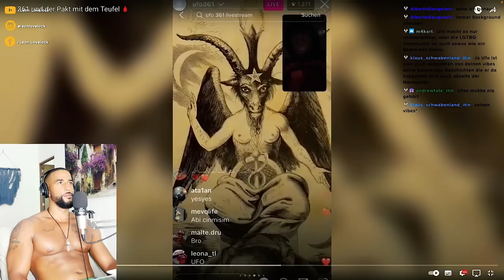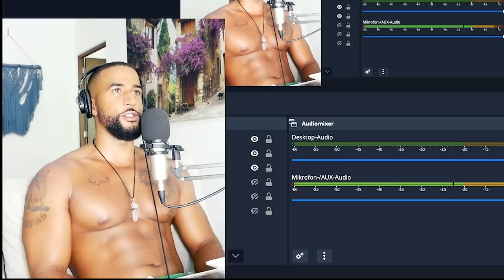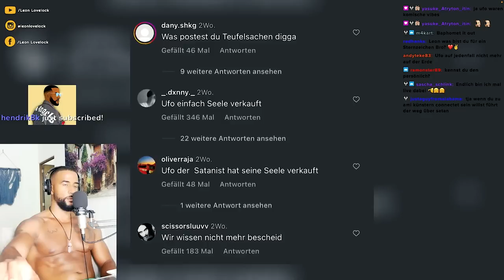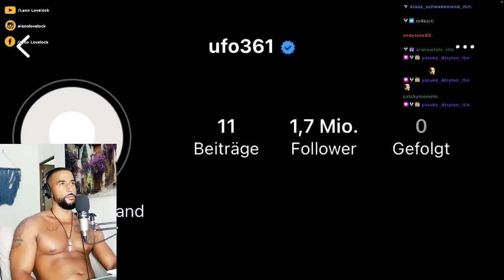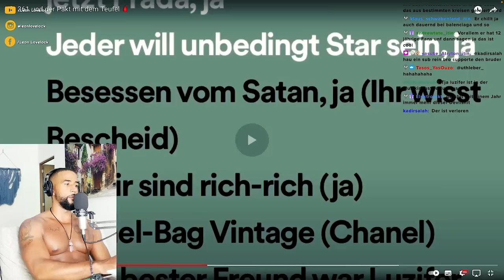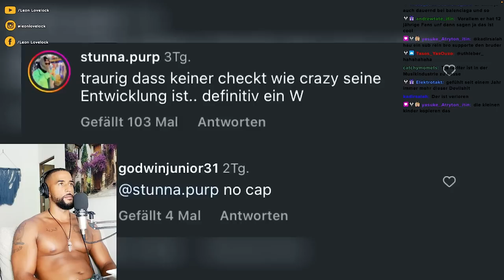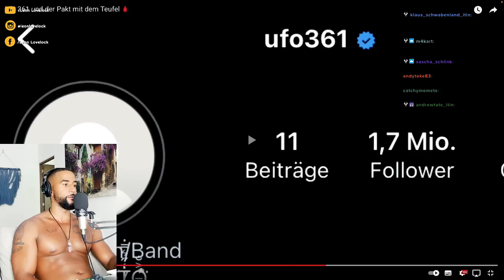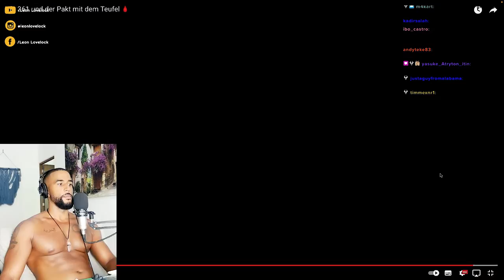UFO 361 IST VOM TEUFEL BESESSEN! 😱👿 [DOKU] REACTION - Leon Lovelock